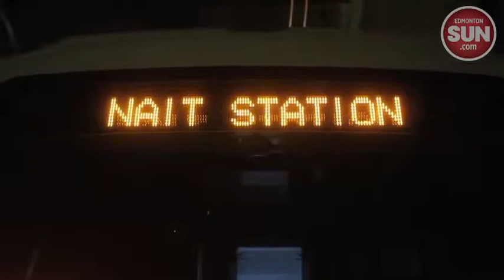North LRT tunnel is complete